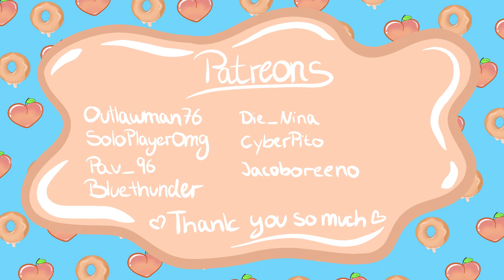🍑 Boar Farm 🐗💕🐗💕🐗/ Valheim gameplay early access ep.78🍩